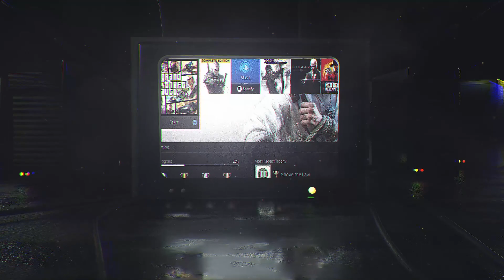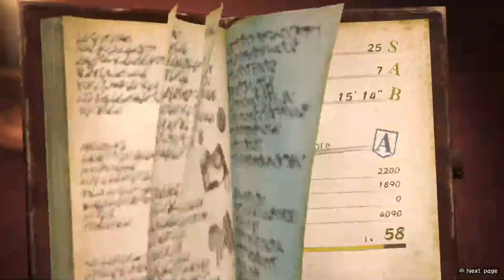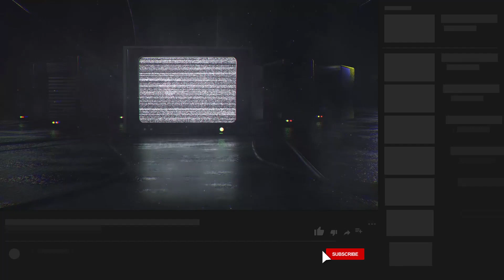Quinner Plays - WHY IS THIS ONE BOOS SO HARD - Attack on Titan 2 - Episode 29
LET'S PLAY SOME ANIME GAMES!!!

Join me as I pretend to ignore the fact that the final season is upon us and my fav character (aka my baby) is dead.
Will I be any good?
I dunno I doubt it.
Do I think it will be fun? YUP!!!

Did I spend more money than I should have on outfits for characters? Is this an anime game?

The main reason for this channel is to showcase my video skills.